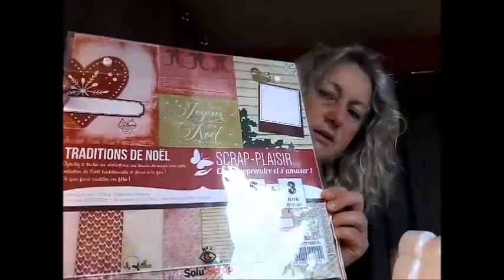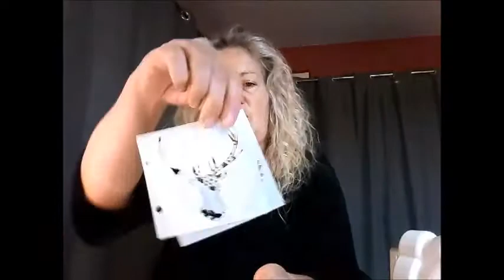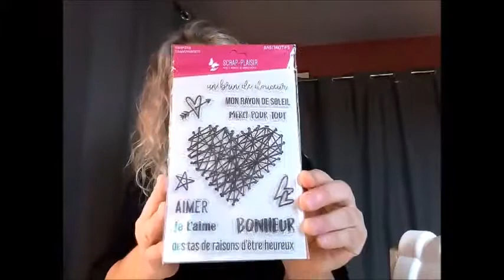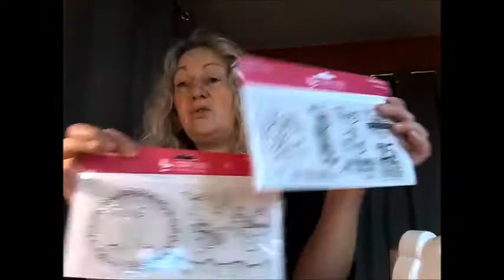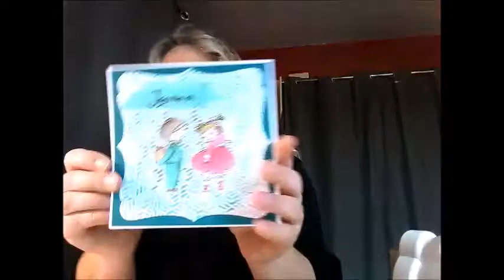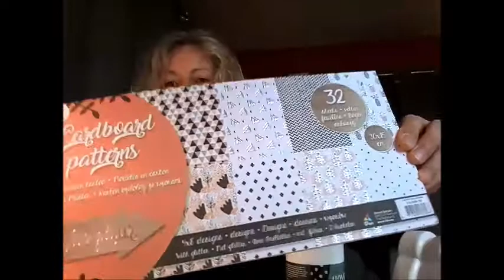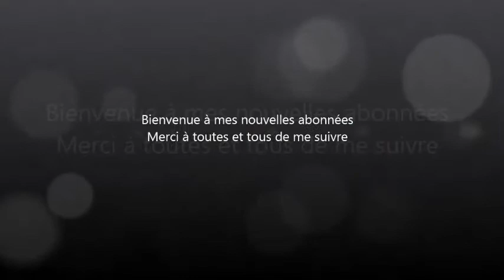Haul Scrap Plaisir et Action Novembre 2017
Bonjour,
Une petite vidéo Haul parce qu'il semblerait que c'est ce qui est le plus regardé et attendu.
A bientôt

N'hésitez pas à me demander des infos sur les produits Scrap Plaisir c'est avec plaisir que je vous renseignerais.

MERCI, bon visionnage